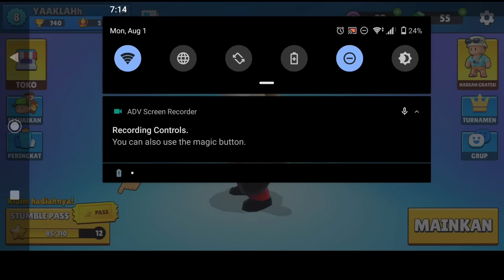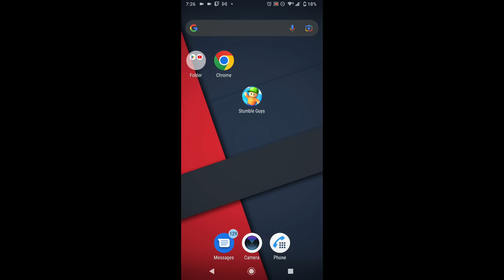TUTORIAL MENDAPATKAN SELURUH SKINN STUMBLE GUYS TANPA BAYAR TAPI MEMAKAI BUG 2022 PART 2